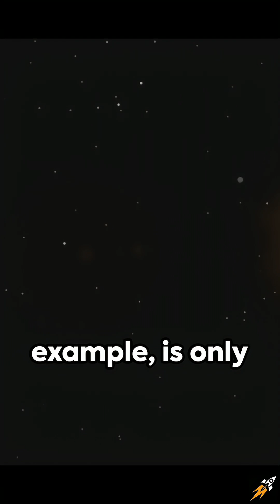Exploring Stellar Giants: From Sun-sized Dwarfs to Behemoths of the Cosmos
Delve into the captivating realm of stars, where sizes range from mere dwarfs to colossal giants. Learn about the diversity of stellar dimensions, from the modest sun to the expansive giants that defy imagination. Explore the wonders of Sirius, Betelgeuse, BAT 99–98, and WOH G64, unraveling the mysteries of their mass, diameter, and luminosity.